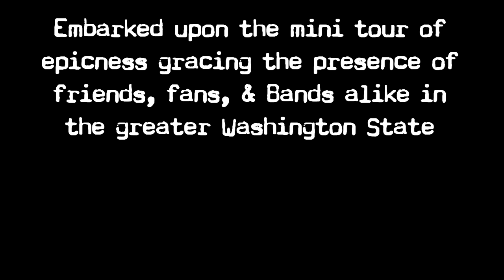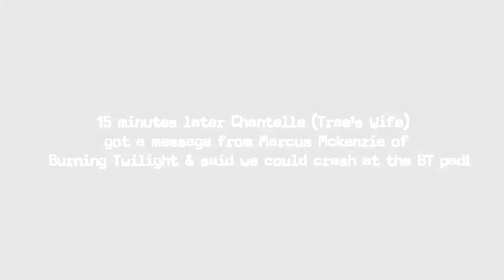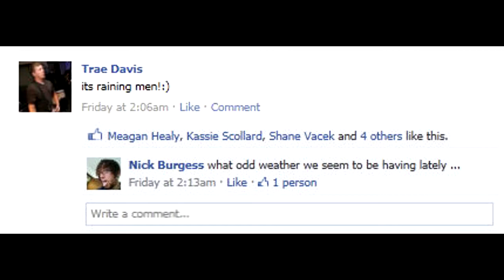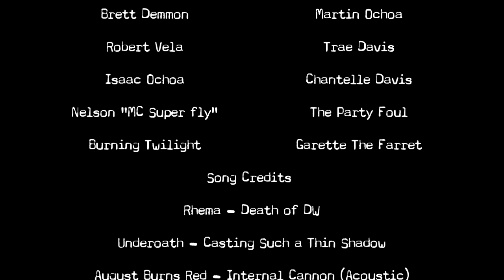Rhema Mini Tour Update